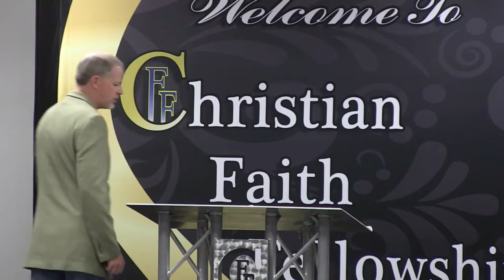GOD'S WORD - A PREVAILING FORCE - PART 2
Find out how you can prevail over any opposing force in life through the Word of God.